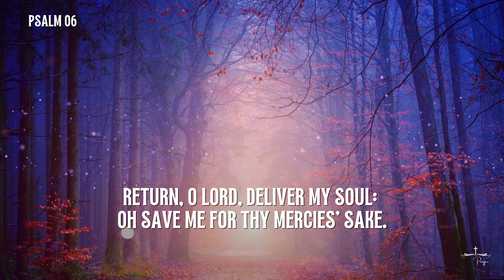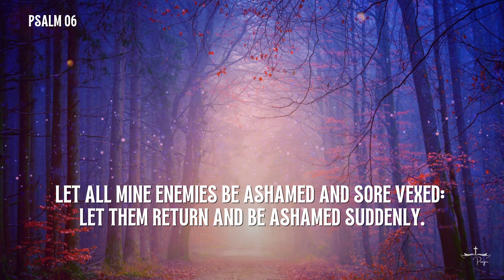Psalm 6 - O LORD, rebuke me not in thine anger ( With Words - KJV )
Please write below in comments Your Prayer Requests and give us 👍
Thank you all for your support, may God bless you all!